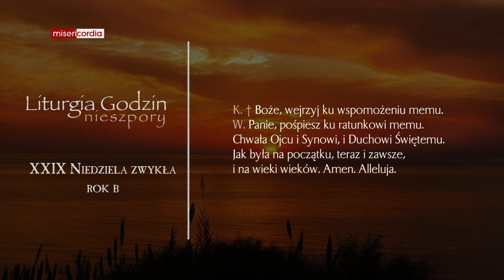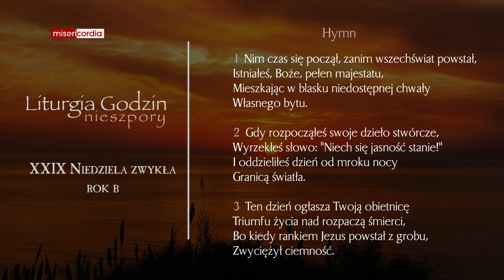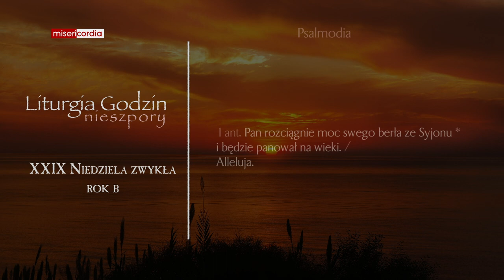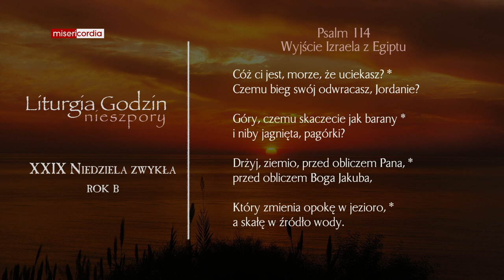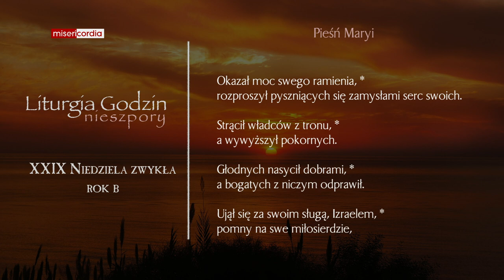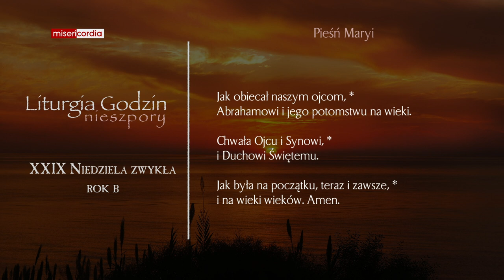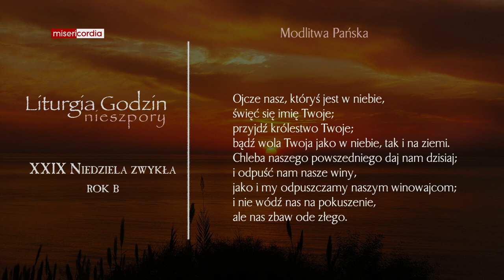Liturgia Godzin | II Nieszpory | XXIX Niedziela zwykła (rok B)